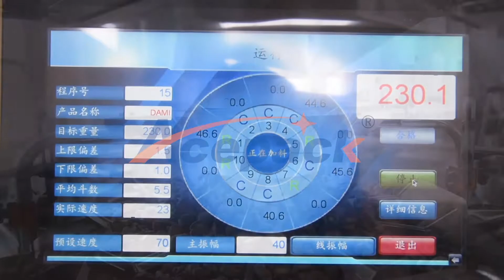Shanghai Acepack professionaly produces automatic pouch packing machine,doypack packing machine.